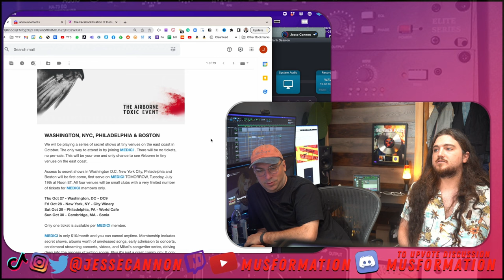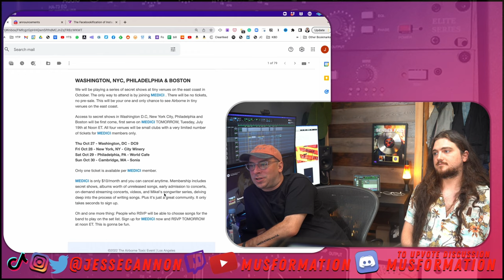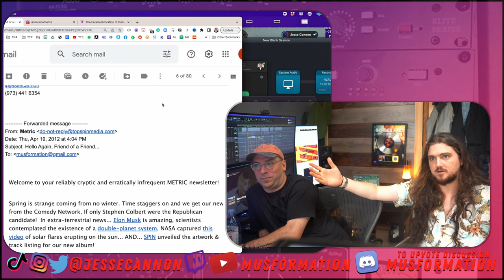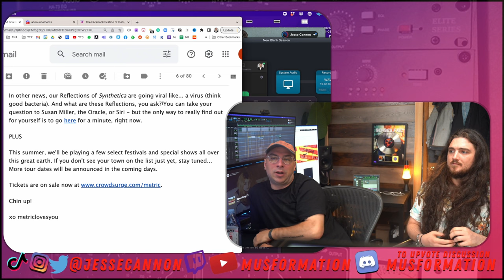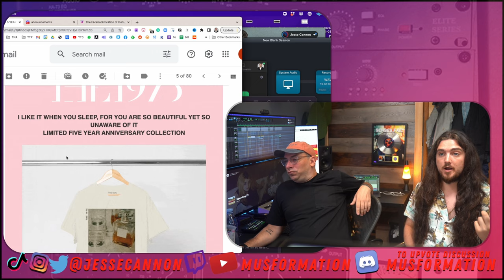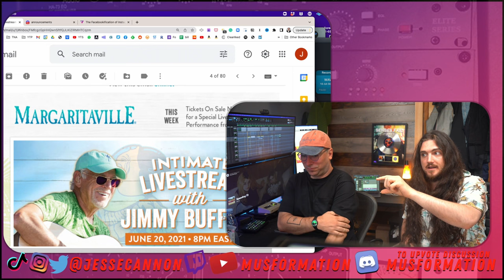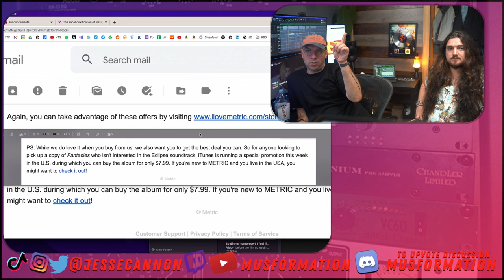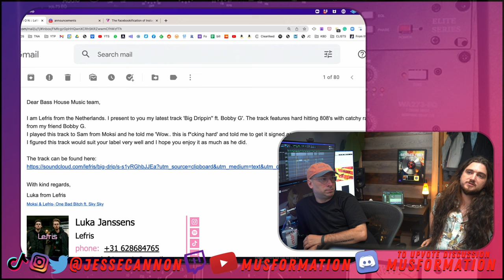Improving Musicians Mailing List Blasts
Jesse Cannon & Matt Bacon show examples of musicians email list messages that are effective to drives sales and fang engagement.

Chapters:
00:00 Exclusive Email Lists
00:25 Personal Tone and First-Person Communication
04:19 Simple Formatting
05:52 Email Frequency
08:43 Subject Line Strategy
18:43 PS Section
19:39 Graphics and Design
22:33 Testing Emails
23:59 Subject Line Grammar

Unlock the secrets of compelling email marketing for musicians with Jesse Cannon and Matt Bacon. In their insightful showcase, they unveil a gallery of effective email list messages that not only drive sales but also ignite fan engagement. From the art of crafting attention-grabbing subject lines to the finesse of delivering content that resonates, this duo's expertise will empower you to supercharge your email marketing game. Don't miss out on this opportunity to turn your subscribers into loyal fans and boost your music career to new heights.